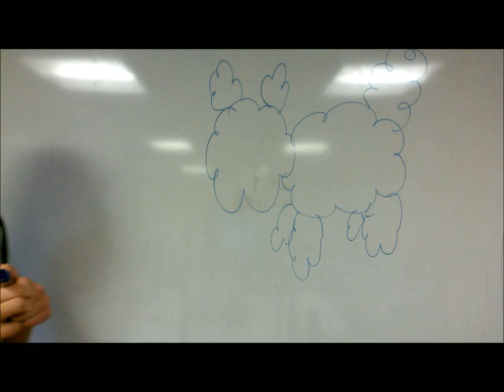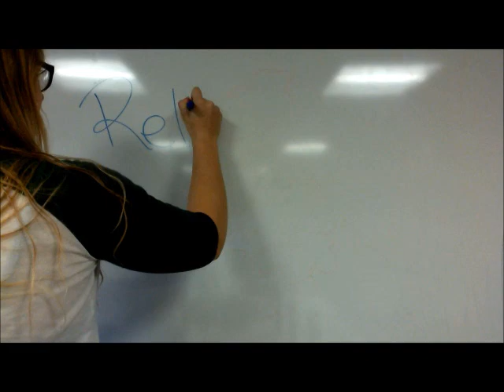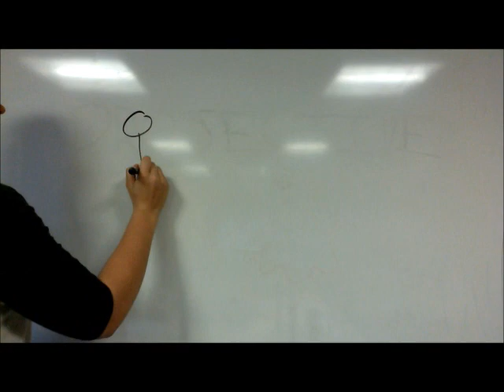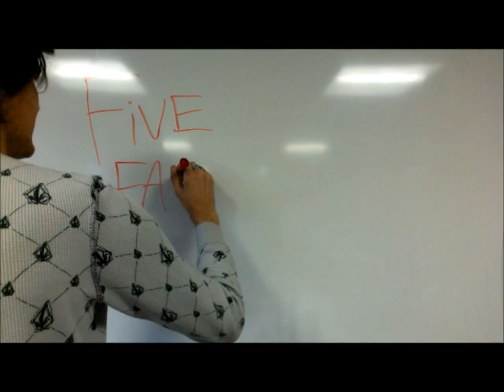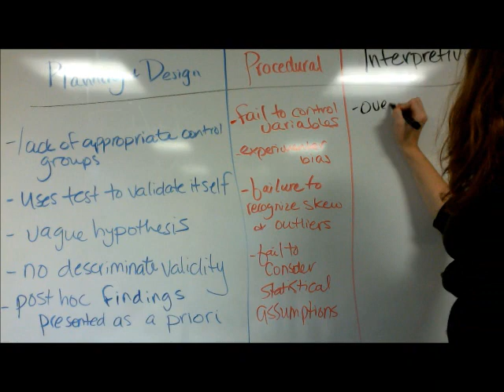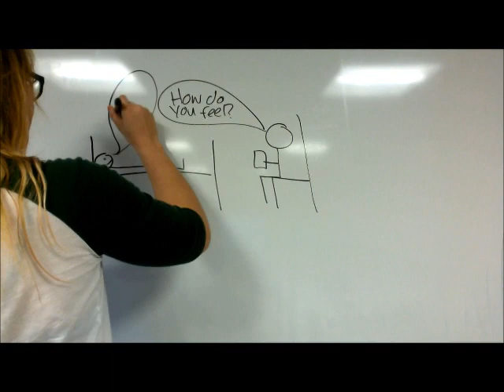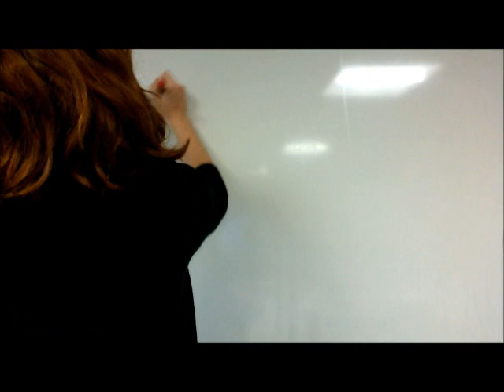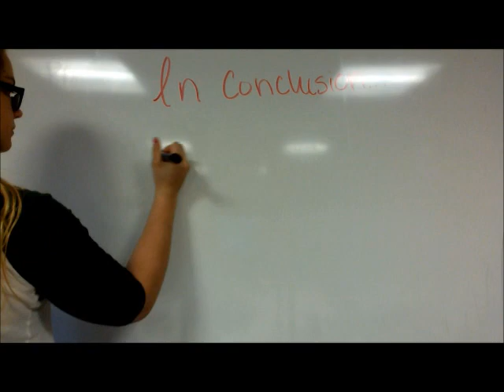The History of the Rorschach Inkblot Test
History of Psychology Project completed at Mount Allison University.

Taylor Payne, Blake Stewart, Donald Houssen, Kayla Vande Kemp